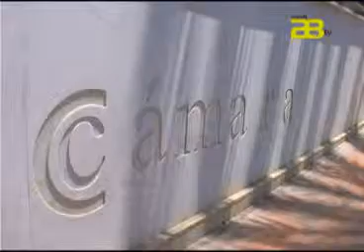Almería Noticias Canal 28 Tv - Almería comienza a organizar el XXXIII Congreso Hemisférico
La Cámara de Comercio realiza su edición de 'Puente América' y la Secretaría Permanente del XXXIII Congreso Hemisférico entre el martes 18 y el miércoles 19 en el Palacio de Congresos, dentro de su 125 aniversario. Una presentación de las excelentes relaciones entre las instituciones empresariales de Almería y la Florida tendrá lugar en los próximos dos días en el Palacio de Exposiciones y Congresos "Cámara de Comercio" de Aguadulce.